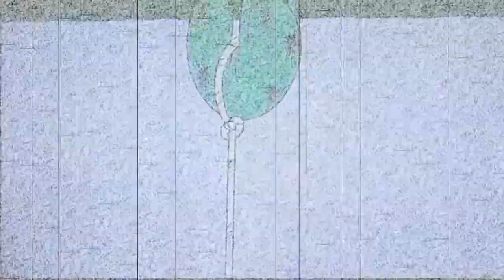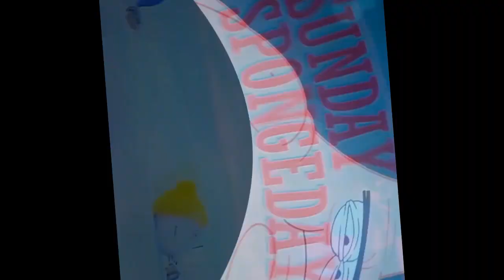Veg Replace Tennis Spongebob New Episodes Promo January 2019 Rounds